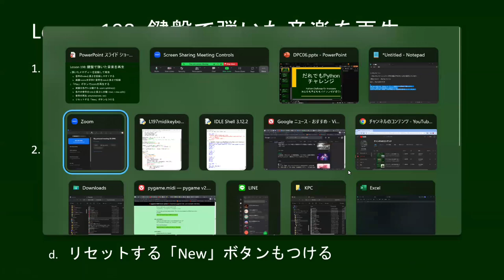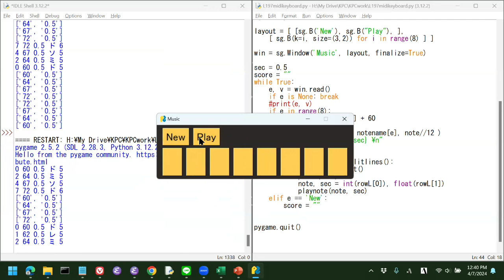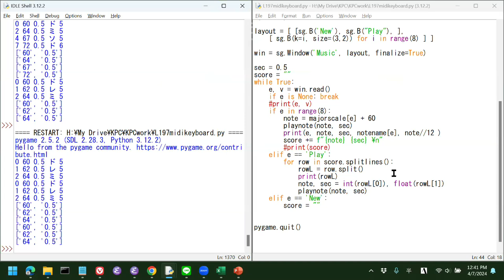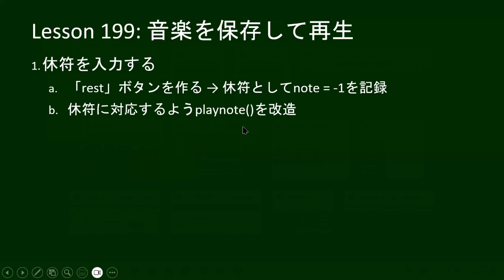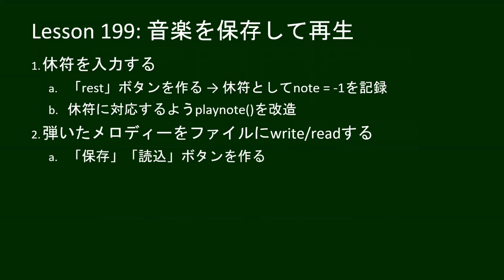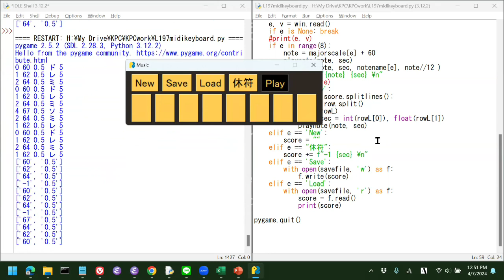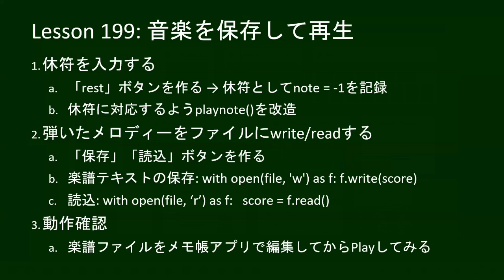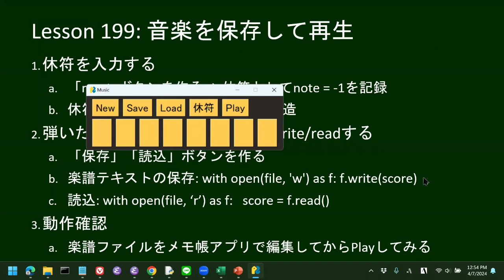こどもパイソン 199回: 音楽を保存して再生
だれでもパイソンシリーズを13歳以下の子ども向け設定しています。
　pygame.midiを使って、音楽を奏でるツールを作ります。鍵盤で弾いた音楽をファイルに保存し、あとでまた再生できるように改造します。